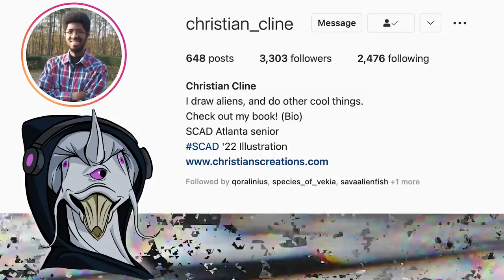BACKROOMS: TH3 SH4DY GR3Y The Shady Grey Entities and Levels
Time for me to take y’all to level fun in this informational autopsy report video. We back in the backrooms baby, here with missing persons, first contact, and the third test.The 188 all seeing entities are here to show you the backrooms. We’re not running through all the levels and endings, This is not the Roblox rec room. Let’s go behind the scenes of Kane Pixels and find jackscepticeye. And also monsters and 8bitryan and dacha mashup. 1-50 Anyways that paragraph was robot food. Call me Brogli cus I’m about to do a comparison of the uncanny entities part 1. Also missing persons and Minecraft music iceberg :)